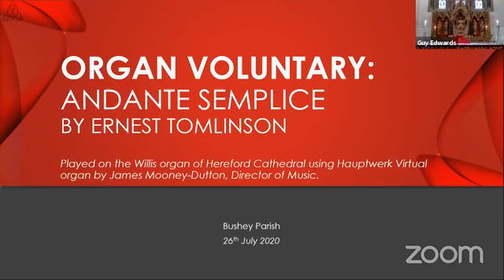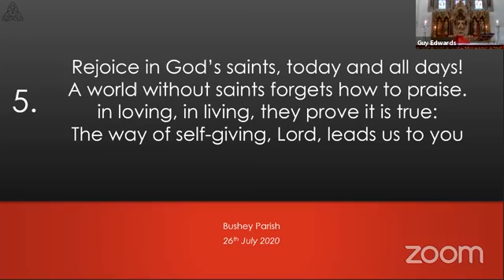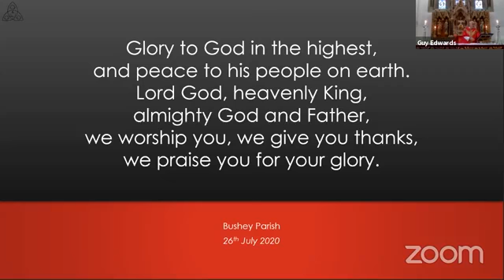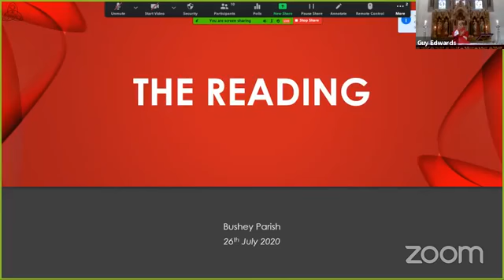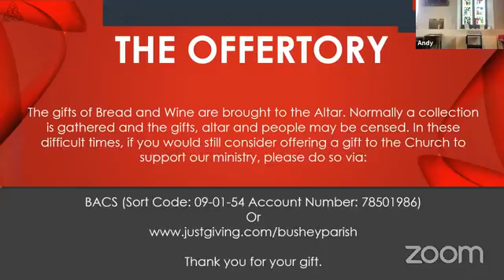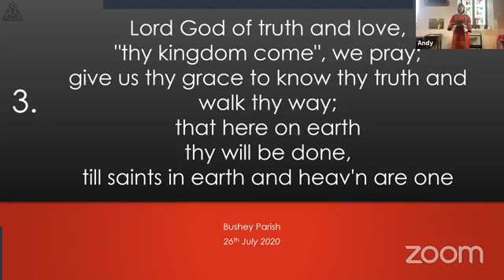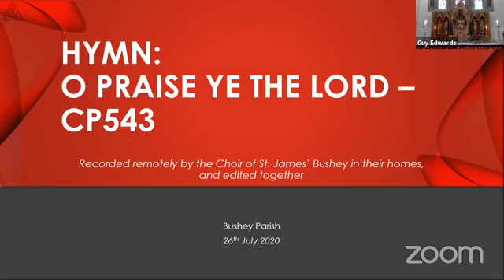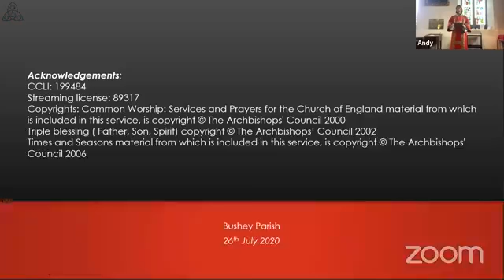Parish Eucharist on the 26th July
Good Morning, and welcome to our Parish Eucharist on the 26th July 2020.